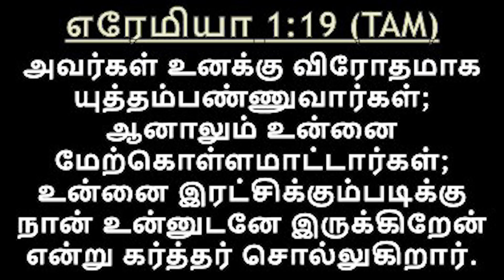உன்னை மேற்கொள்ள மாட்டார்கள் God"s words |Rev. Charles Ro||JesusChrist Speaking❤